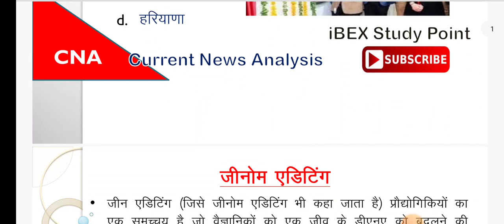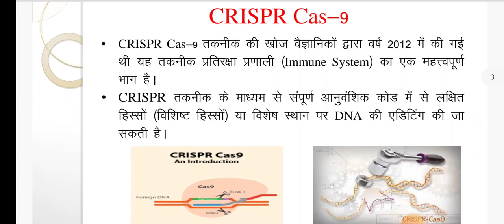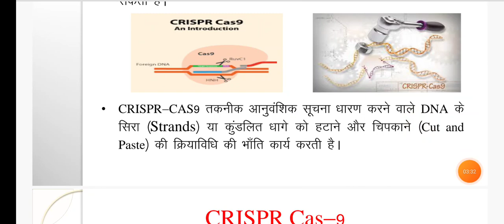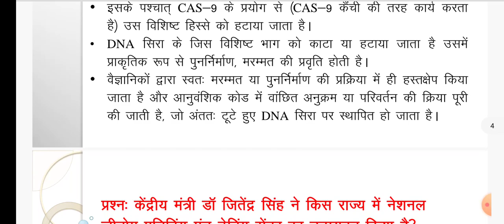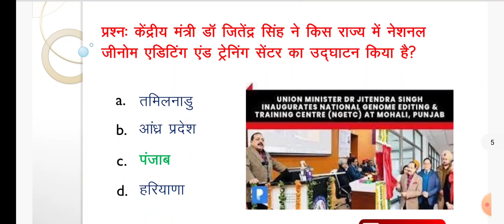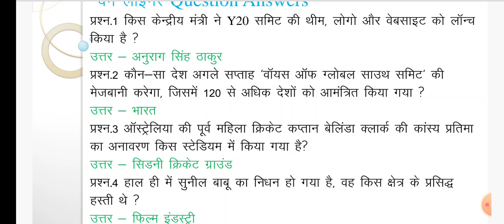7 Jan | Current affairs | CNA | National Zenome editing and training centre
current affairs
current affairs today by ibex study point
National Zenome editing and training centre

zene editing
National Zenome editing and training centre inogration